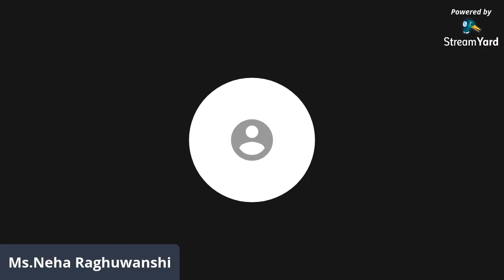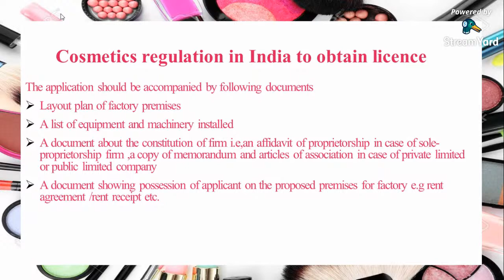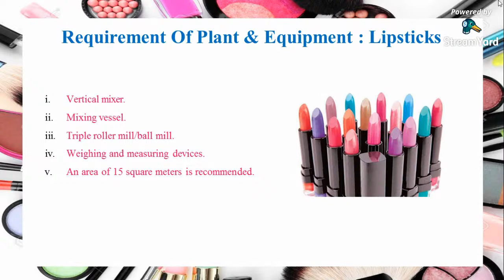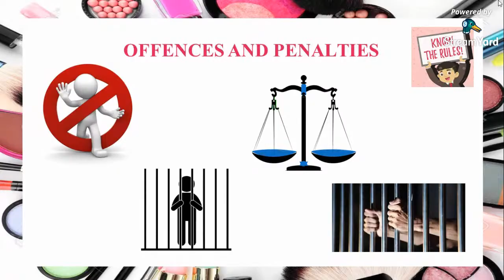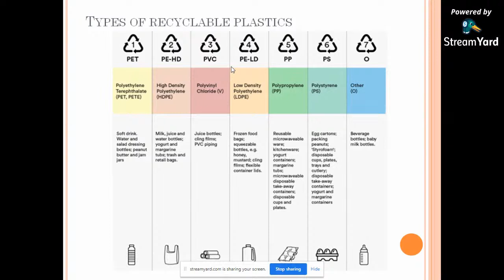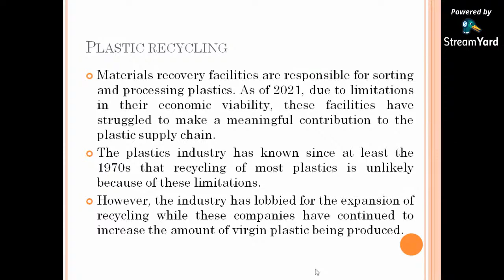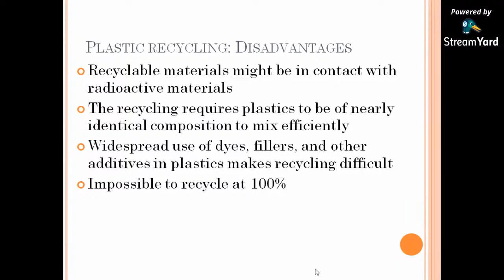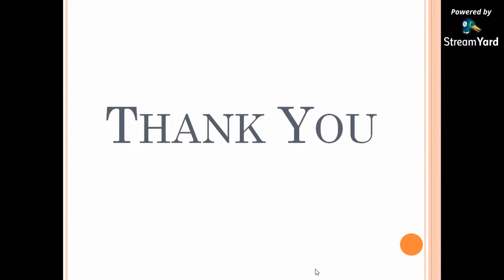Day 11 : Afternoon Session : AICTE Sponsored FDP : 15-25 March 2021